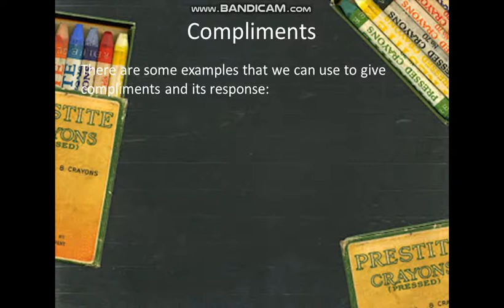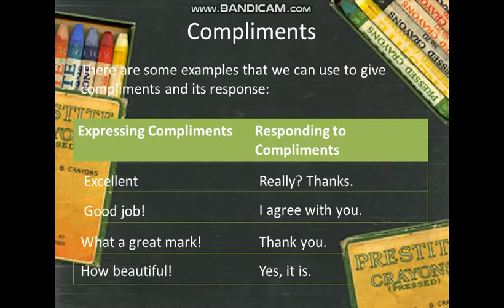Belajar Bahasa Inggris tentang Compliments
Video ini membahas tentang kata pujian/ Compliments dalam Bhs.Inggris, semoga teman2 bisa menggunakannya dalam percakapan sehari2 atau saat bertemu bule disuatu tempat